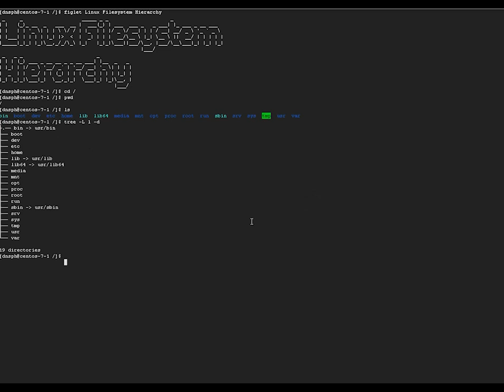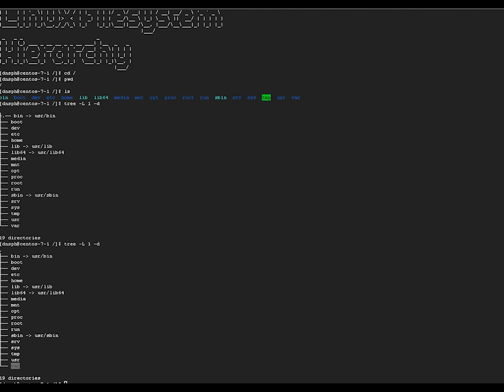Linux Filesystem Hierarchy | linux tagalog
In this video, we introduce the Linux file system, along with some commands related to file system navigation in tagalog. :)